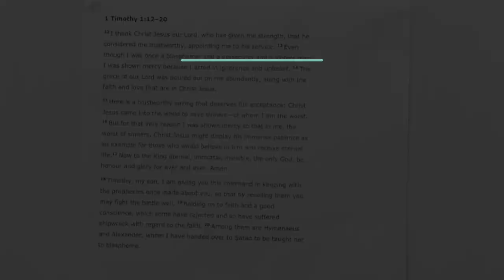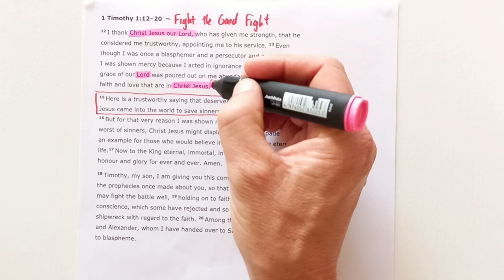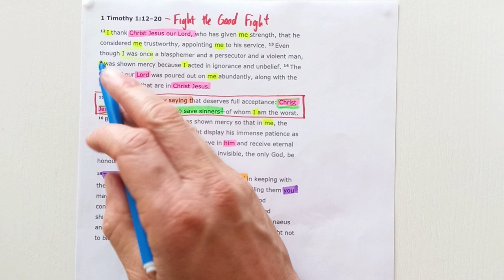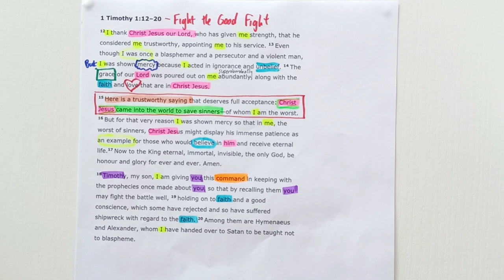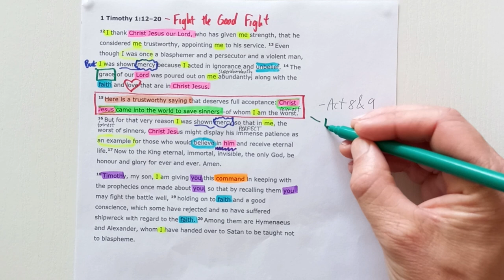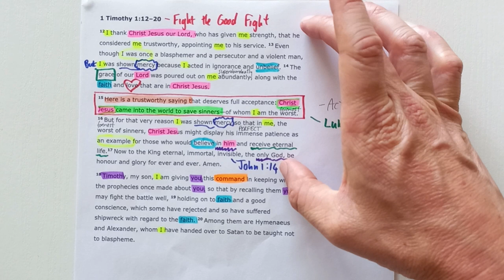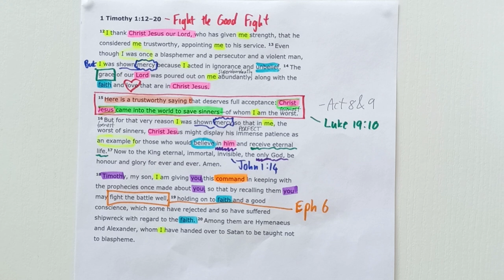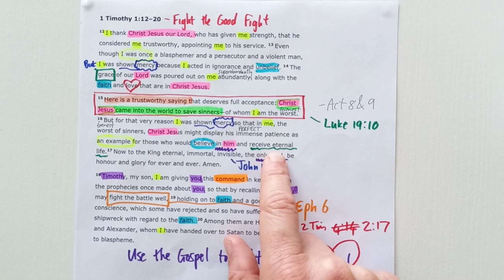1 Timothy 1:12-20 // Fight the Good Fight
New International Version Text work for 1 Timothy 1:12-20 with the title "Fight the Good Fight."

Theme sentence: Fight the good fight to keep the glorious Gospel of salvation central in the church.

Aim sentence: Christ Jesus came into the world to save sinners. Keep believing this truth and in this way fight to keep the Gospel central in the church.

Find the sermon I preached from this passage